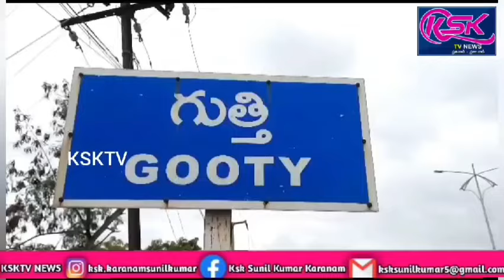గుత్తిలో అంగన్వాడి సిబ్బందికి ప్రశంస పత్రాలు అందజేసిన సీడీపీఓ.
గుత్తి న్యూస్) ఆగష్టు 14  :  రిపోర్టర్ కె యస్ కె సునీల్.

అనంతపురం జిల్లా గుత్తి పట్టణంలోని ఐసిడిఎస్ కార్యాలయంలో బుధువారం సిడిపిఓ ఢిల్లీశ్వరి ఆధ్వర్యంలో  50 మంది అంగన్వాడీ టీచర్ల కు ఆరు మంది హెల్పర్స్ కి  8 మంది సూపర్వైజర్ల కు  ప్రశంస  పత్రము మరియు శాలవలతో ఘనంగా సన్మానించారు.  అనంతరం సిడిపిఓ ఢిల్లీశ్వరి మాట్లాడుతూ  అంగన్వాడి సిబ్బంది తమ విధులలో రాణించినందుకు గాను వారికి ప్రశంసా పత్రం అందజేయడం జరిగింది అన్నారు.అలాగే తమ విధులలో మరింత రాణించాలని ఆకాంక్షించారు .